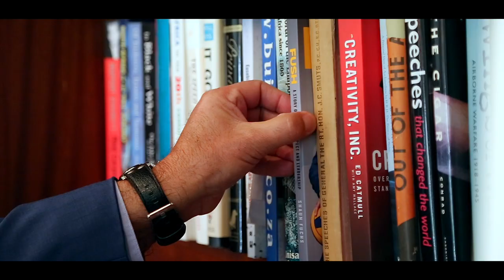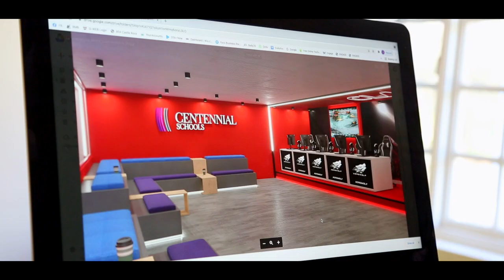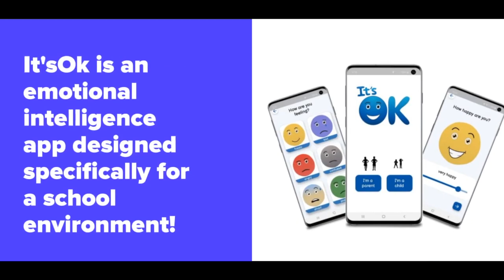Introducing Centennial Schools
Have you heard about Centennial Schools? We're opening in 2022, currently enrolling Grades 7-9. Learn more about Centennial Schools with our introductory video.